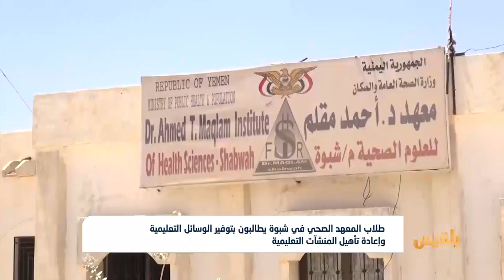طلاب شبوة يطالبون بتوفير الوسائل التعليمية وإعادة تأهيل منشآت المعهد الصحي | تقرير: إبراهيم حيدرة